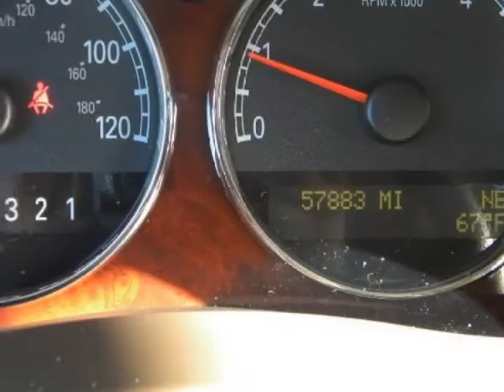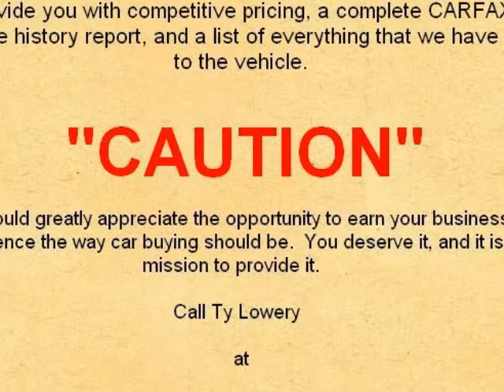2005 BUICK Terraza 4dr CXL FWD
.Call and ask for Ty Lowery now at (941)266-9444. Look at the pictures of this Buick and see that you can have plenty of space and luxury all in one vehicle. This Buick is very well loaded with lots of equipment and options and Ty can provide you with a list of equipment. And of course I will provide you with a CARFAX and a vehicle history report...CALL TY for additional information and an internet discount available only through him. "I would greatly appreciate the opportunity to earn your business. Experience the way car buying ought to be. You deserve it and it is my mission to provide it. Our dealership has earned an excellent reputation because we only sell quality vehicles at a reasonable price point and subsequently stand behind every sale. Our outstanding service department ensures that our vehicles pass our rigid standards for quality and safety. I ensure that you have an outstanding car buying experience. I will provide you with all the information you require in a pressure free environment"-. Call and ask for TY LOWERY now at